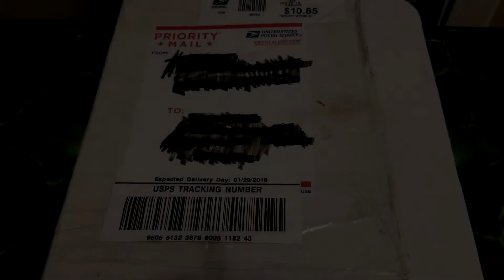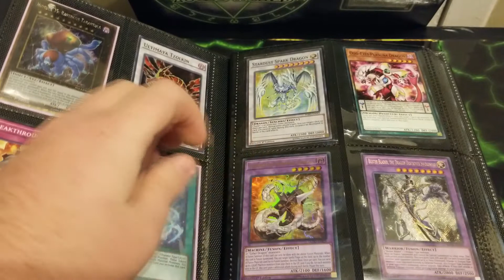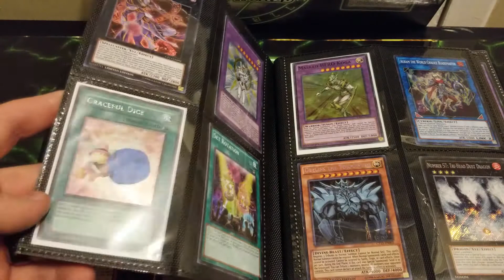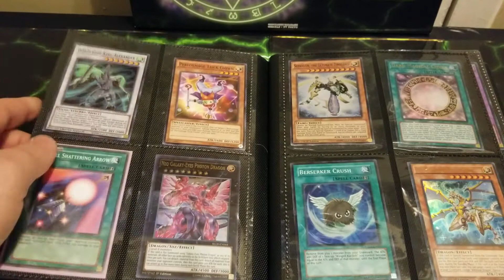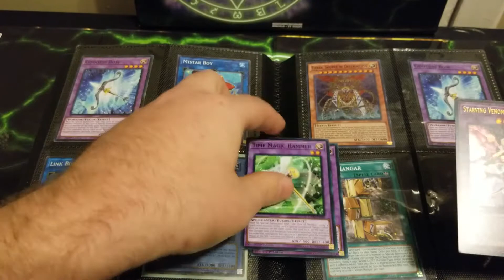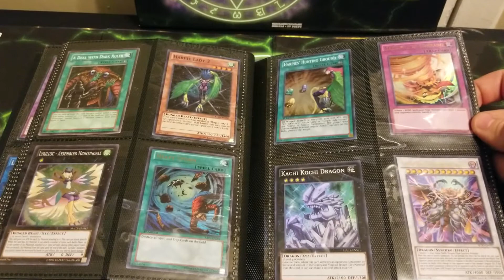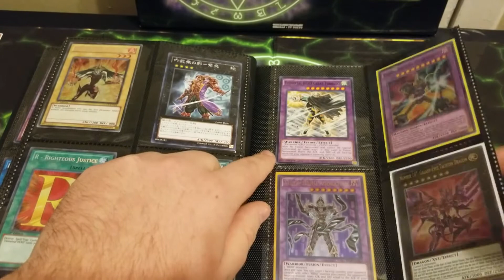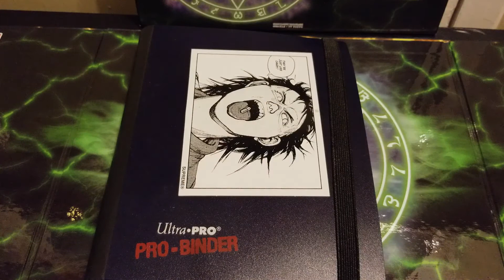EPIC Yugioh Collection!!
Yugioh Collection from eBay. One of my last collection videos for a while, I'm going to start on pack openings next! Had an oopsie with my box but meh, gravity happens. Again, thanks to Hail Rinne for making my videos amazing

Background music credit goes out to Rubben Budgen